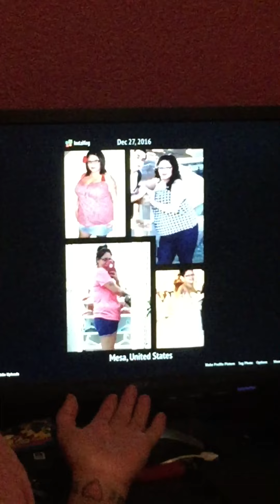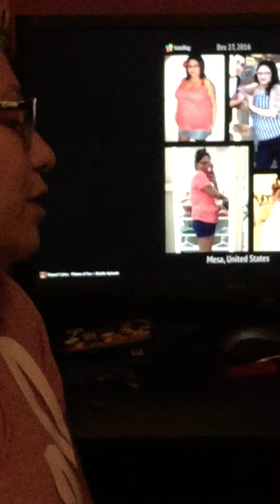Huge update!!!!! 1/29/17!! Raquel's pcos journey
Hey guys I've finally lost 100lbs and got my i down enough to qualify for a tummy tuck to to remove extra skin! All natural weightloss with polycystic ovarian syndrome.